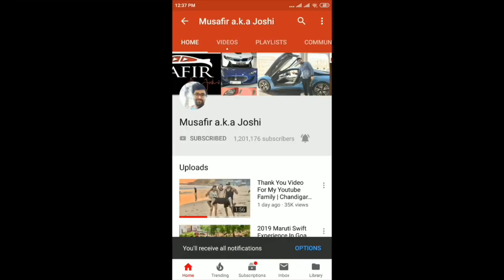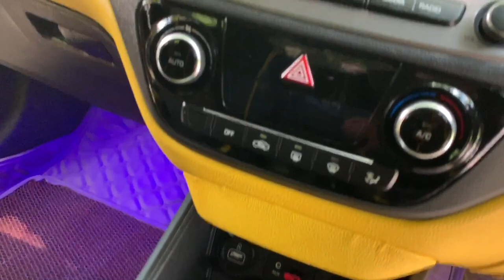Only Black & Yellow Verna Interior | 2019 Hyundai Verna | Hyundai Verna Accesories | Seat Covers